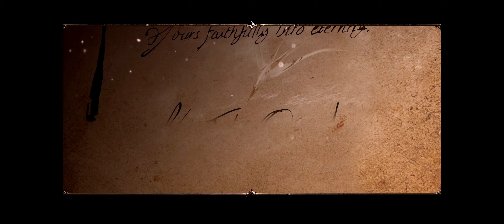DIVINITY- 2 | El terrible abrazo del Kraken | SevenSpaceMonkeyTV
Bienvenidos a SevenSpaceMonkeyTV, un canal diferente.

Si no eres un trol podrás hacer uso de esta invitación a nuestro Discord
Si lo eres, al pulsar en la invitación te convertirás en piedra.
Si no ha sido así, bienvenido.